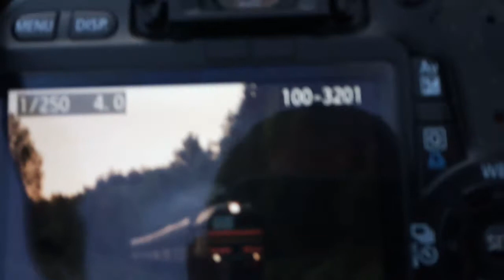Russian railways: cathcing an early morning train in the wood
Railway branch Moscow - Sonkovo, train number 601 from Moscow to Rybinsk pulled by diesel locomotive DM62-1759 (A green one! Rarity!)